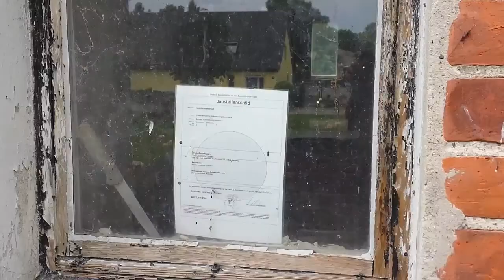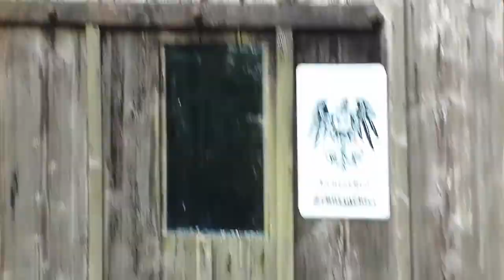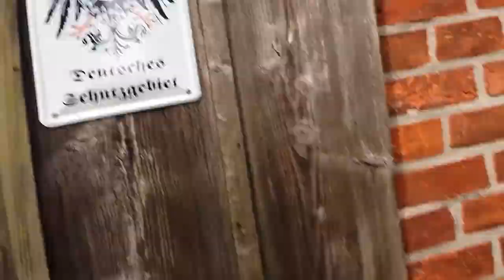Lost Place Rundtour auf Rügen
Hey Leute, heute mal ein etwas anderes Video, ich bin gerade zurück vom Urlaub auf Rügen. Ich konnte leider nicht heraus finden wie dieses Gebäude heißt, wenn Ihr es wissen solltet könnt Ihr es mir gerne in die Kommentare schreiben.
Falls ich öfter solche Videos machen soll, dann schreibt es mir in die Kommentare oder lasst eine Bewertung da.
Euer Homiii, Tschau! ;)